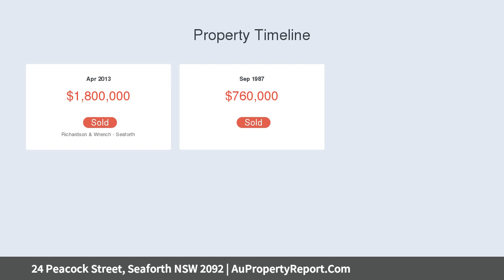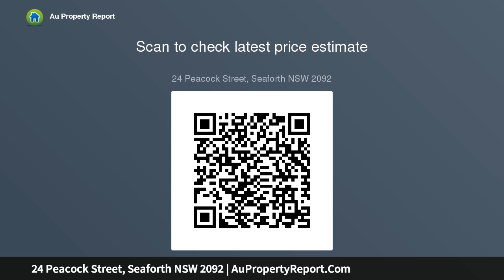24 Peacock Street, Seaforth NSW 2092 | AuPropertyReport.Com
24 Peacock Street, Seaforth NSW 2092
Property Type: house
Bedrooms: 5
Bathrooms: 5
Car Space: 3
Grand-scale entertainer